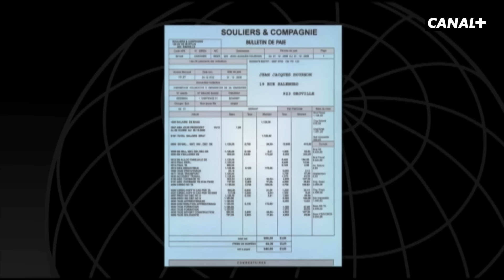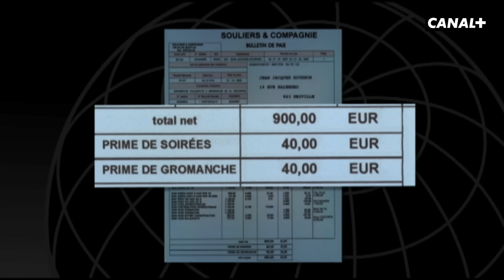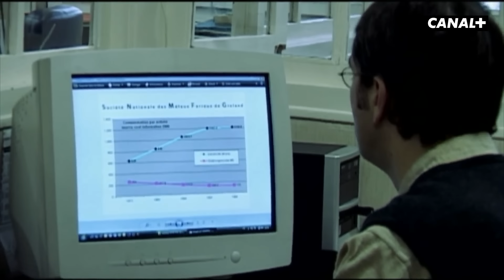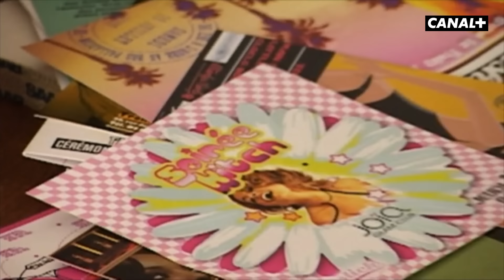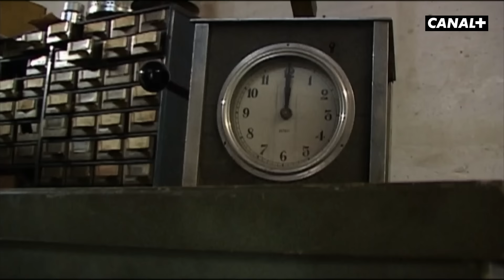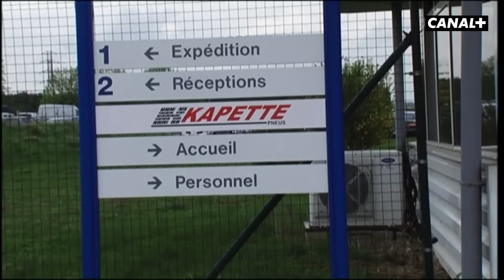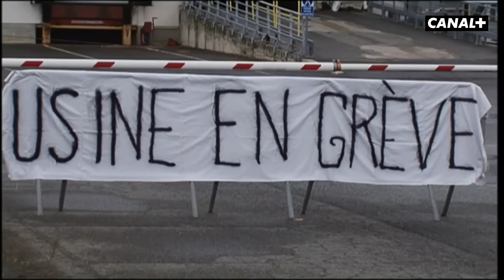La vraie vie des travailleurs Grolandais - Partie 1 - Le GRO replait - CANAL+